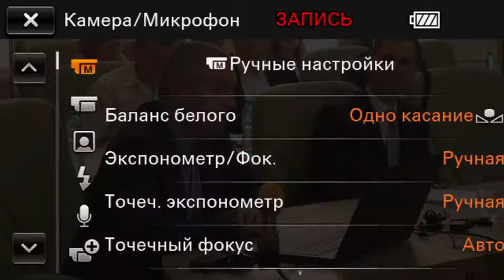Dezbatere organizată de Min. Justiţiei şi Inspectoratul Naţional de Probaţiune al RM, 8 iunie 2018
Chişinău, 8 iunie 2018. Tema: Aplicarea monitorizării electronice a persoanelor